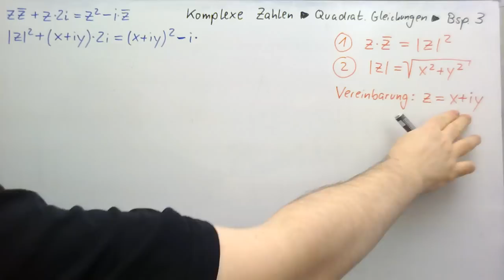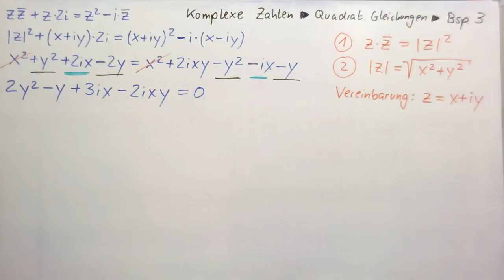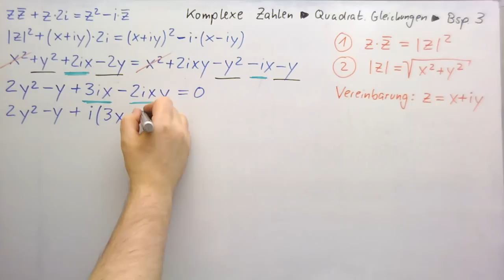Komplexe Zahlen ►Quadratische Gleichungen mit Konjugationen